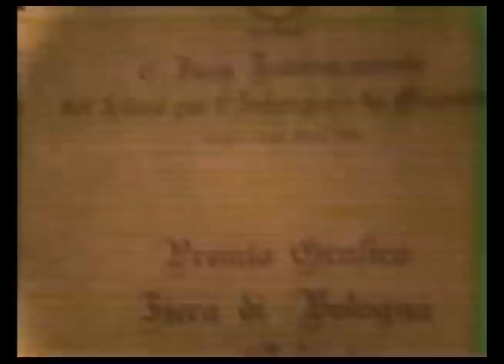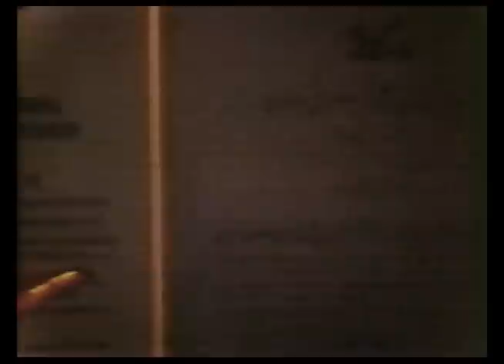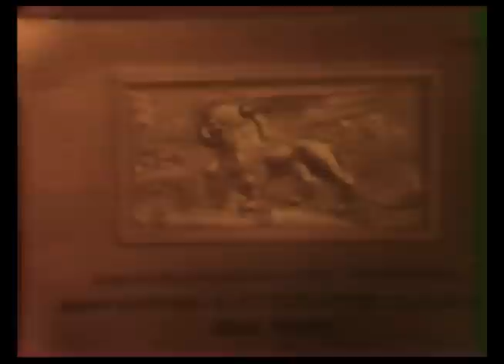1973 Kanoon Film 3/3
A documentary film by Ebrahim Forouzesh about the early years of Iran's Institute for the Intellectual Development of Children and Young Adults (IIDCYA) - better known as Kanoon- founded by Shahbanou Farah Pahlavi in 1965.   Language: English and Persian